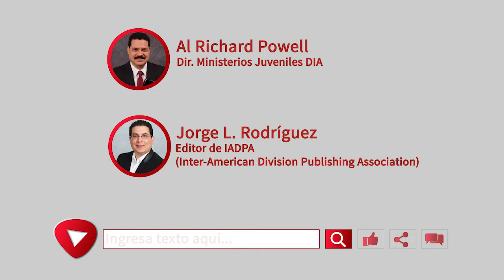Jóvenes como tú - 29 Mayo - El rescatista rescatado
«Yo te libraré de que te maten. Podrás escapar con vida, porque confiaste en mí. Yo, el Señor, lo afirmo». Jeremías 39: 18